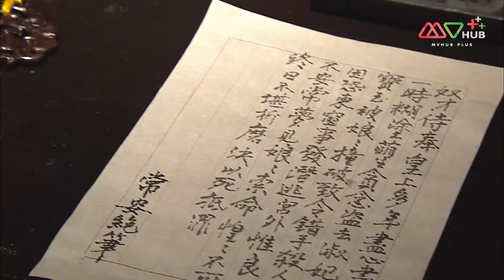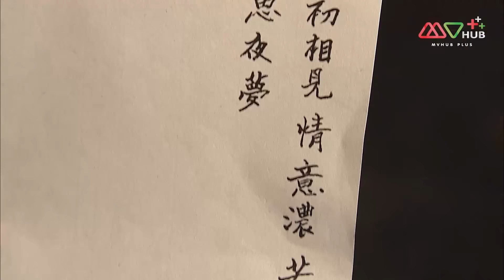TVB หนังประวัติศาสตร์ | ศึกเลือดมังกรบัลลังก์เดือด [พากย์ไทย] EP.8 | ฉูจื่อชาน |TVB Thai Action |HD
รวมทุกตอนของ ศึกเลือดมังกรบัลลังก์เดือด ➡️

หลังจากจักรพรรดิหงหวู่ ปฐมกษัตริย์แห่งราชวงศ์หมิงสวรรคต เจ้าชายจูหยุนเหวินรัชทายาทก็ขึ้นครองราชย์ต่อจากพระอัยกา มีพระนามว่าเจี้ยนเหวินฮ่องเต้ แต่ราชบัลลังก์ของพระองค์กับไม่มั่นคงนักเพราะยังมี จูตี้ เยี่ยนอ๋องซึ่งเป็นพระปิตุลาของพระองค์ที่มีกำลังทหารอยู่มากมายและอาจจะชิงบัลลังก์ของพระองค์ได้ทุกเมื่อ จักรพรรดิเจี้ยนเหวินมีอ๋าวเสี่ยวเฟิงเป็นผู้ช่วยในขณะที่เยี่ยนอ๋องก็มีหม่าซานเป่าเป็นที่ปรึกษา ซึ่งผลการชิงบัลลังก์แทบจะพลิกประวัติศาสตร์จีนเลยทีเดียว นี่คือซีรีส์สุดอื้อฉาวของ TVB ที่บางฉากถูกตัดออกเพราะความไม่เหมาะสม โดยเฉพาะความล่อแหลมในเรื่องเพศที่เปิดเผยตัวตนของคนได้อย่างน่าสนใจ
นักแสดงนำ : ฉูจื่อชาน, เฉินเจี้ยนเฟิง, เฉินซานชง, เชี่ยะเทียนหัว, หม่าเต๋อจง, เจียงรั่วหลิน, เจิ้งเหว่ยฉวน, กู่หมิงหัว